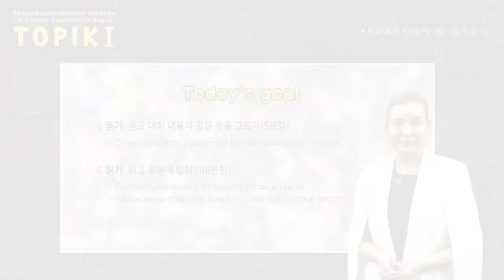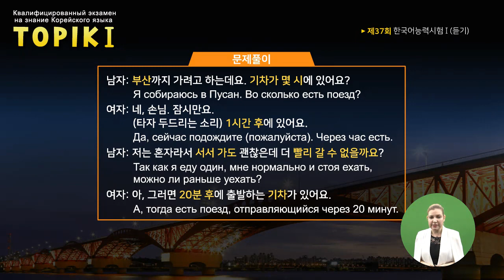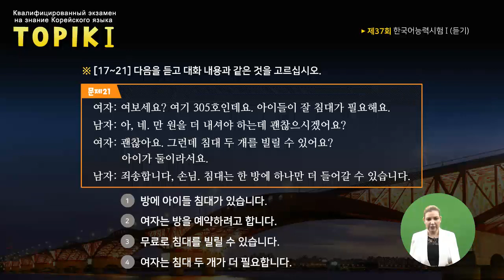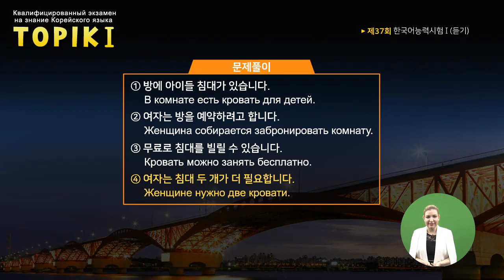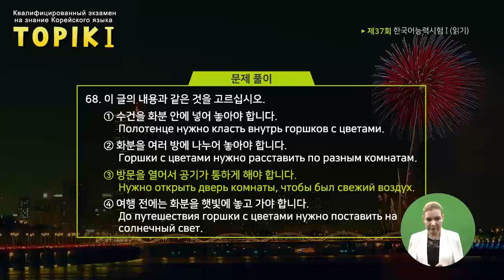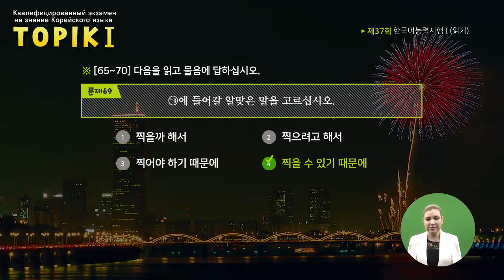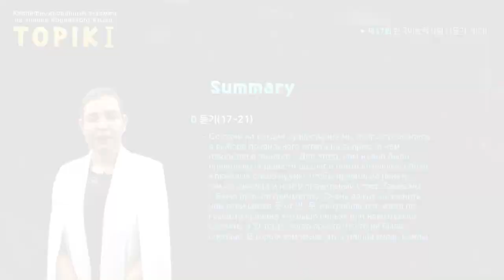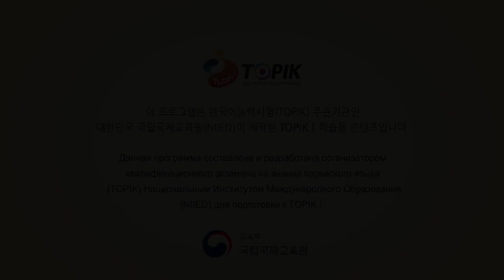TOPIK I Russian 12